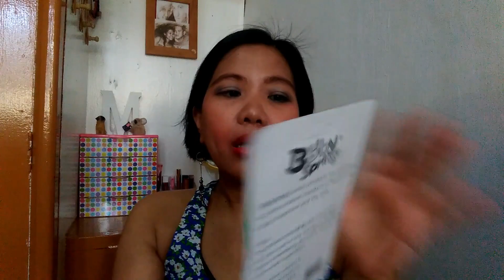Mini Shopee Haul | Miko Ong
Hello guys! Welcome po ulit sa aking Shopee Mini Haul. BTW guys! hindi ko po ito isang bilihan lang, paisa-isa ko po silang nabili at ung iba po dito ay medyo matagal ko ng nabili.

I'm sure 'ung ibang price po ng products na nabaggit ko dito ay hindi na po iyon ang price. Pwede pong bumaba na or same pa rin po. Mas okay kung mas mababa (diba guys!)

Product/s Mentioned:

Shopee Store: Bostomer

Backless Underwear Bra
Php60.00

Baby to Toddler Hip Seat
Php290.00

Shopee Store: edson_sy

Baby Bonnet
Php48.00

20 pcs. Wool Make up Brush
Php95.00

Hair Velcro Clip Magic Hair
Php8.00

Shopee Store: shirlysy1988

Korean Bohemian Retro Tassel Circle Sling Bag
Pho135.00

Shopee Store: jay.co

Gold Twisted Loop Hoop Stainless Steel Earrings
Php25.00

Shopee Store: jkingshop.no1

Korean Doggy Mid Cut Socks
Php25.00

Heart Anti Skid Sock Toe
Php16.00

Baby Pacifier Fresh Food Fruit Nibbler
Php45.00

Shopee Store: liangkee

XBox 360 (Controller for Windows/PC)
Php485.00

Sana po ay may nakuha kayong ideas sa mga products na shinare ko.

Kung meron po kayong suggestions, comments, I really appreciate it po.

Again, maraming salamat po sa panonood =)